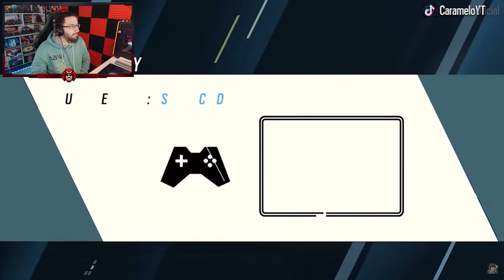¿TWITCH ha MUERTO con BRAVA? Mi OPINIÓN | Caramelo Rainbow Six Siege Gameplay Español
✅ ¿TWITCH ha MUERTO con BRAVA? Mi OPINIÓN en este Gameplay de Rainbow Six Siege español en Commanding Force del año 8 de R6.